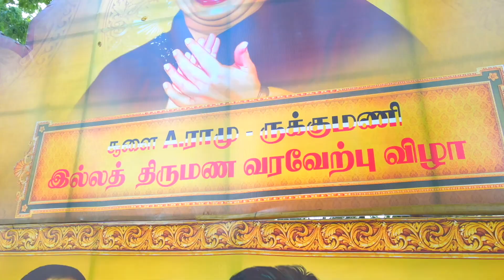Datchanamoorthy Ramu - Brinda Raju South Indian Royal Wedding Film Trailer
He stole my heart, so I’m going to steal His last name - Brinda!!!
South Indian Traditional Wedding Reception Short Video of Datchanamoorthy Ramu & Brinda Raju at Panruti, Tamilnadu.

Experience the rich traditions, extravagant decor, and heartfelt emotions that marked this special day. Join us in celebrating their love story, where family values and cherished moments take center stage